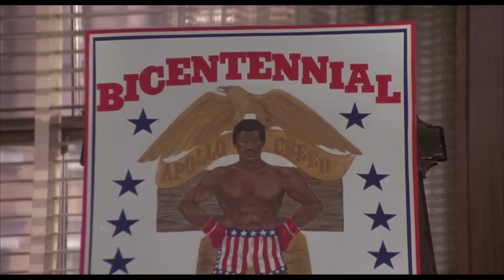Rocky, Black Swan, and True Success - Watch With Me Ep 8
What does it mean to be a successful person? Andrew Petiprin looks at how three films focused on athletes—“Rocky,” “Black Swan,” and “Chariots of Fire”—show the meaning of both true success and hollow success.

———WATCH———

———SOCIAL MEDIA———